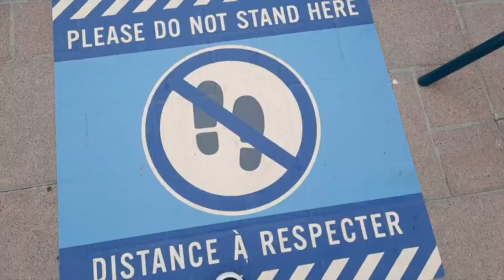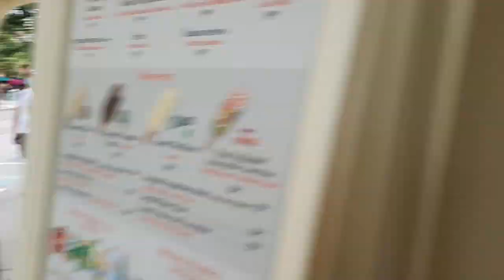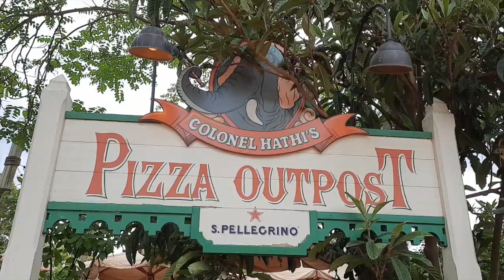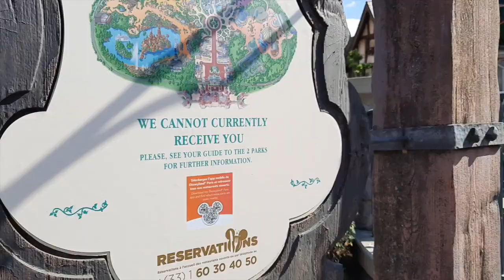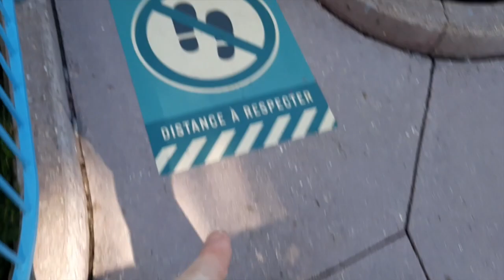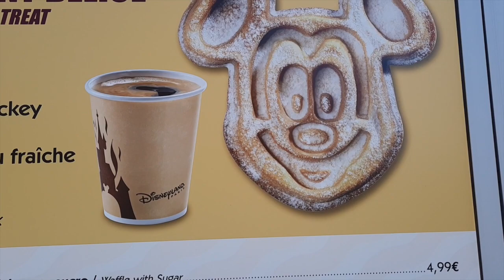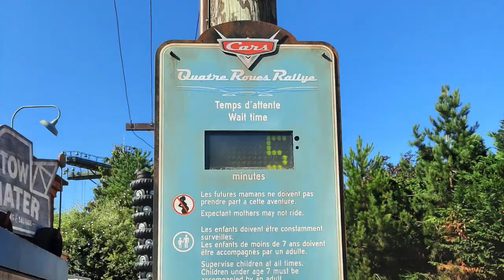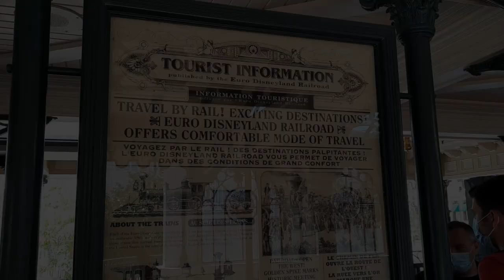Disneyland Paris REOPENS!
Our trip to the recently reopened Disneyland Paris, post-Covid-19 lockdown!
We check out the new social distancing rules, mask etiquette, character meets and a reopened railway in a magically quiet, 20% capacity park!
Music from the parks and iMovie, with harmonica, melodica and ukulele by Hugh Raine.